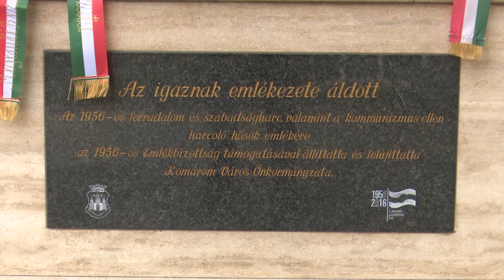Koszorúzás az 1956-os forradalom és szabadságharc eseményeit megidéző emlékműnél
Az idei október 23-ai ünnepségek is eltérőek voltak a megszokottól a jelenlegi járványügyi helyzet miatt. Molnár Attila polgármester október 23-án délelőtt koszorút helyezett el az 1956-os forradalom és szabadságharc eseményeit megidéző emlékműnél és néma főhajtással tisztelgett a haza szabadságáért küzdő hősök előtt. (Forrás: KTV, szerk.: Lelkes Anett, op.: Varga Zsolt)